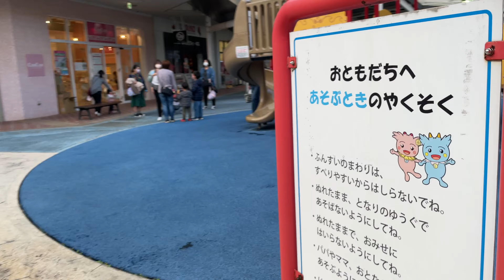【重返日本紀行】124：BIG HOP GARDEN MALL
20221019
印西市